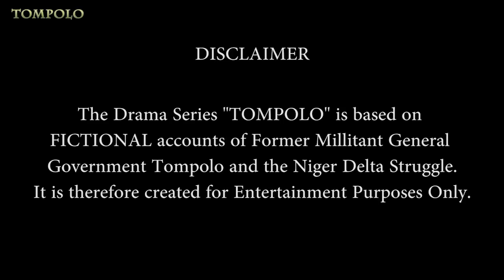TOMPOLO - EPISODE 12 (PART B)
Fairytale goes to look for a solution while black is wanted by a group of girl dominating pirates.

What will become of this issues???